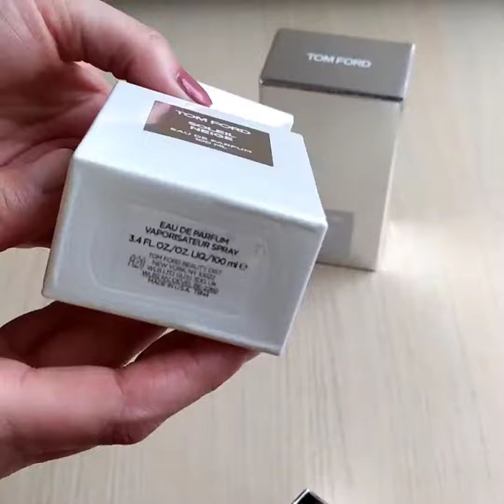Soleil Neige, Tom Ford🦢 🖋Olivier Gillotin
Soleil Neige, Tom Ford🦢
🖋Olivier Gillotin
*бергамот, семена моркови
*апельсиновый цвет, жасмин грандифлорум, дамасская роза, karmaflor (Givaudan)
*ваниль, мускус, лабданум, бензоин